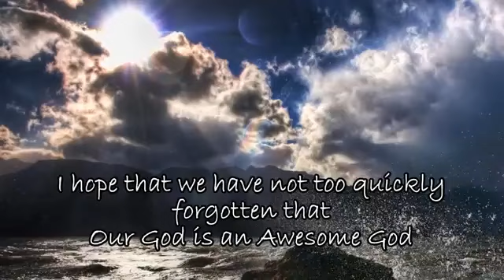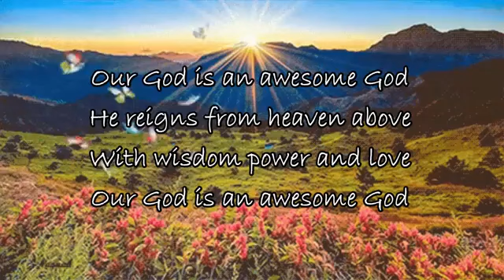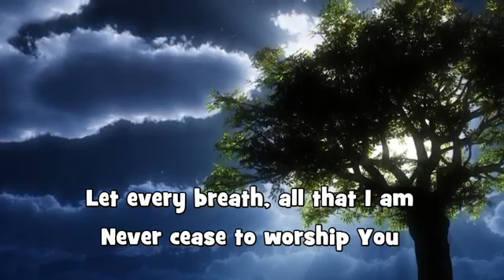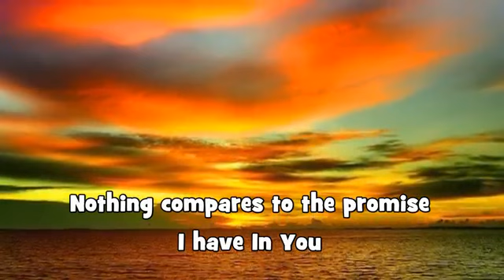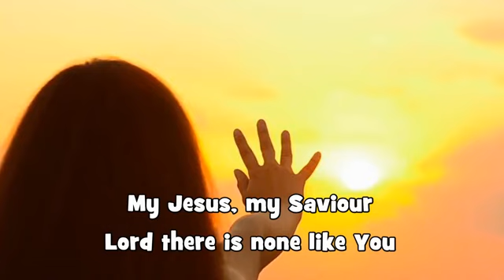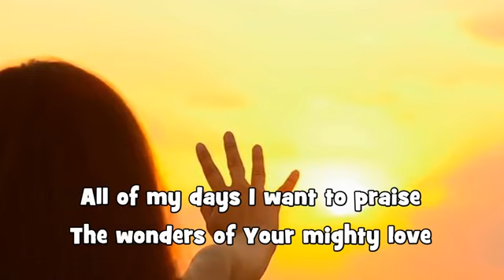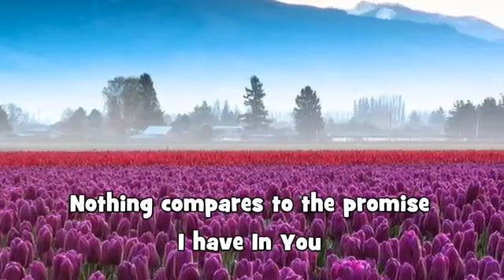AWESOME GOD; SHOUT TO THE LORD (With Lyrics) : Don Moen